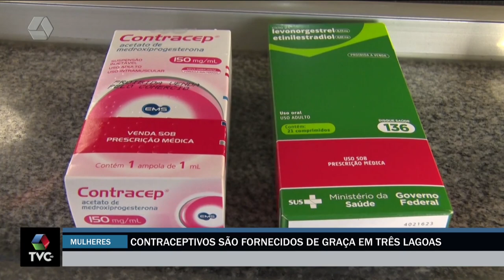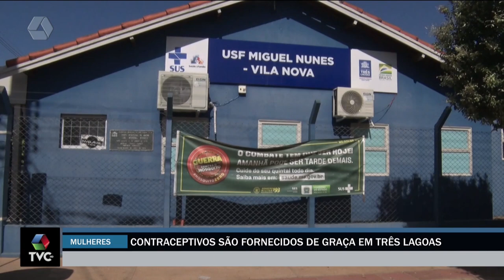Rede de saúde de Três Lagoas disponibiliza métodos contraceptivos gratuitos para mulheres